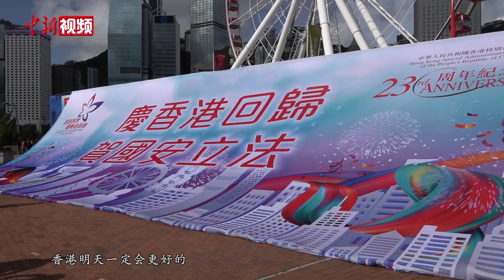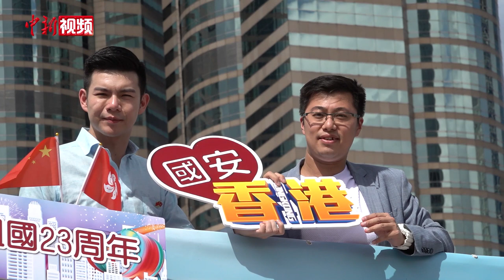香港各界巡游庆回归 张明敏邝美云等齐唱国歌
7月1日，是香港回归祖国23周年纪念日，香港各界庆典委员会“齐唱国歌及海陆大巡游起步礼”活动在中环海滨举行，庆祝香港回归23周年及香港国安法成功立法。港区全国人大代表邝美云、香港各界青少年活动委员会执行主席霍启刚、著名爱国歌手张明敏、香港民建联观塘区议员颜汶羽和市民一起唱国歌、观看舞狮表演。